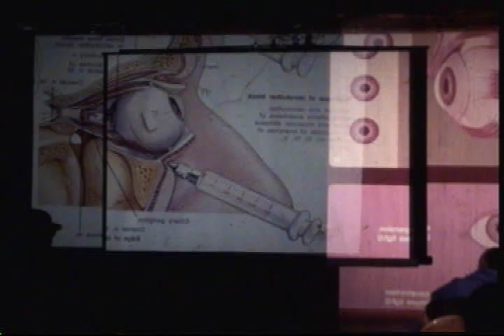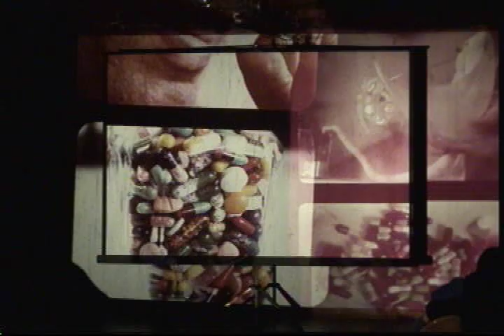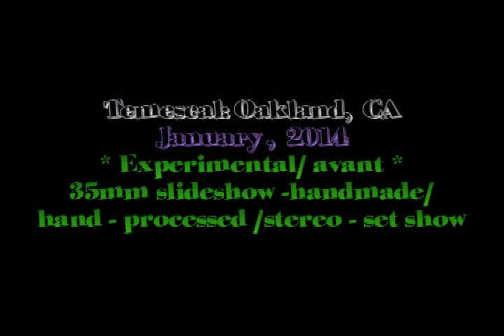Lori 16mm Varga LIVE @ Shapeshifter's 35mm SLIDE SHOW, Visual Art, 2-9-14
Film and visual artist: LORI 16MM VARGA, live , analog , multi-projection show, 15 year-retrospective, stereo -dual slide 35mm set with dronal/ namblient'  tape cassette sound.